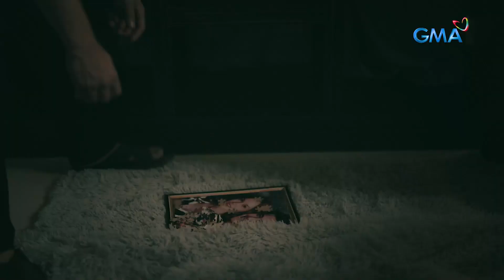The Missing Husband: Anton and Millie plan on rebuilding their life! (Episode 66)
Aired (November 27, 2023): Nangako si Anton kay Millie na ibabalik nito ang buhay na nawala sa kanila.

Watch the latest episodes of 'The Missing Husband’ weekdays at 4:05 PM on GMA Afternoon Prime, starring Yasmien Kurdi, Rocco Nacino, Jak Roberto, and Sophie Albert.